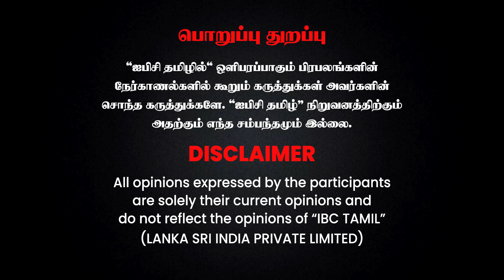ராதாரவியை எதுவுமே கேட்க முடியாது, அப்போ அவர் வச்சது தான் சட்டம்! | BISMI INTERVIEW | Radha Ravi